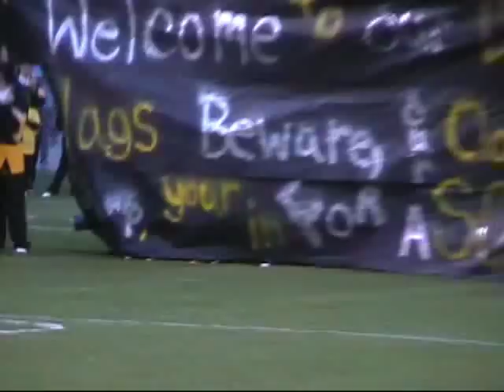Forestview at Linconton